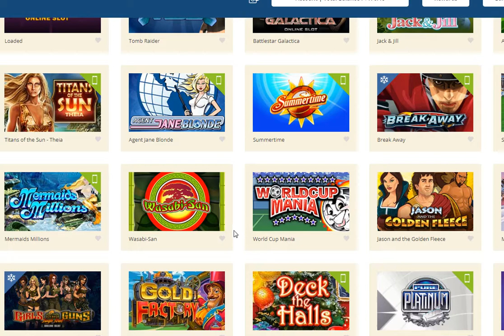CASHAPILLAR & GOLD FACTORY & SECRET SANTA Fun Play Online Slot Machine Live Play Free Spins